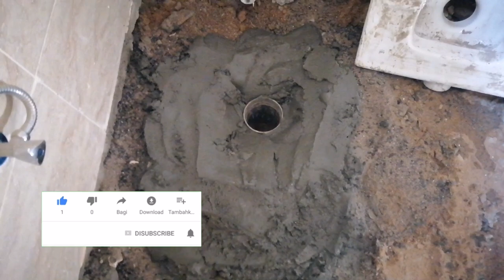Toilet Seat Fitting With Flush Valve Connection | Toilet fix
Hey guys! In this video,
 I learn Hmne toilet seat fitting krte H smjaya H seat fitting who watches liye video.Toilet seat fitting with flush valve connection.Toilet seat fittings.Toilet seat installation.How To Replace A Toilet Seat.Indian toilet seat fittings.Indian Toilet Toilet Seat Fitting in Hindi.Best Bidet Toilet Seat. Bidet Toilet Seat Toilet Seat Fitting Bangladesh Review.Toilet seat fitting, how to change toilet seat. How to replace toilet seat.

MR Electrtic & Plumbing
Toilet seat fitting
Toilet seat fitting bangladesh review